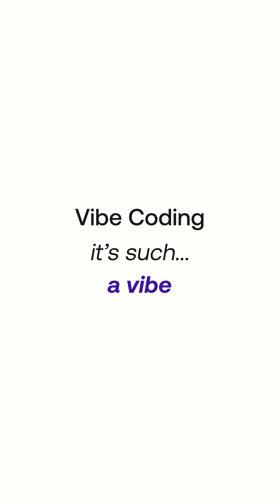how it feels vibe coding for the first time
are you totally wiped out by dev errors and coding every single line by hand? Gnarly! It's time to catch the wave of vibe coding. It's not just about throwing a prompt at an AI and hoping for the best; it's about chilling out and letting your AI co-pilot handle the heavy lifting while you stay stoked on the overall vision.

Imagine: Bugs? Zapped! Complex SaaS builds? all good. With vibe coding, you're still the developer guiding the stoke, but the AI helps you effortlessly glide through challenges.

Have a topic you'd like to see covered? Let us know if the comments below 👀